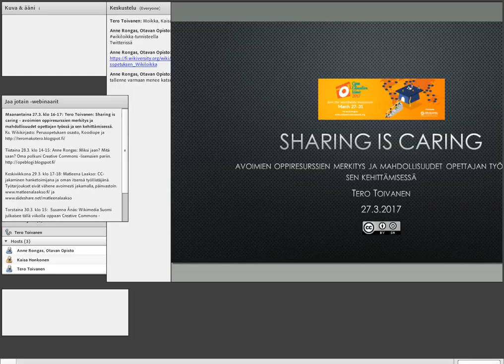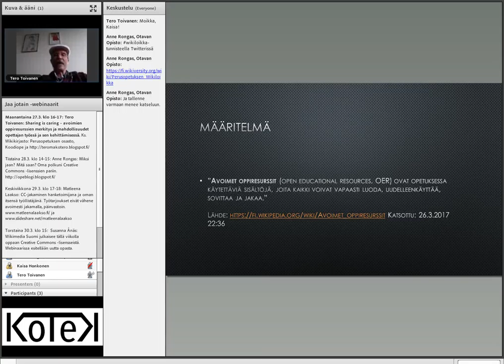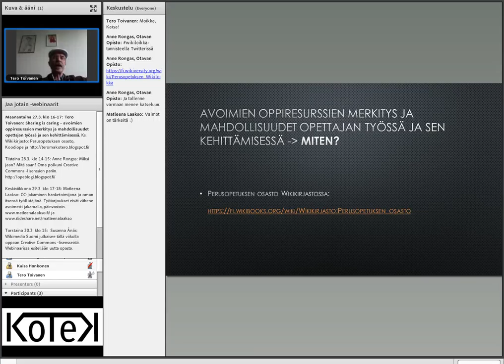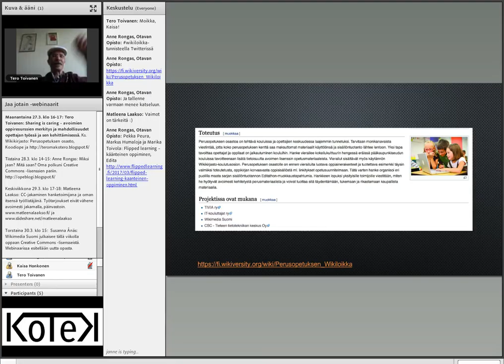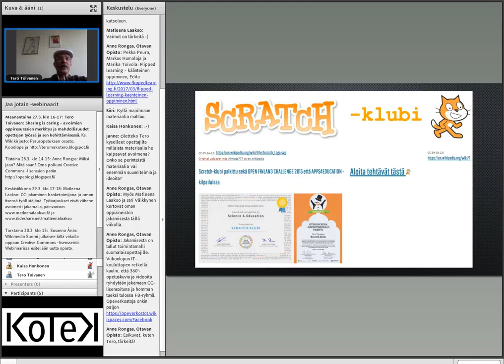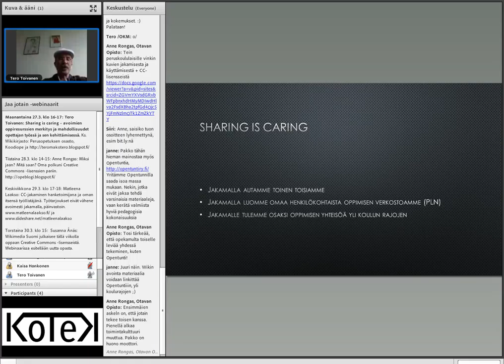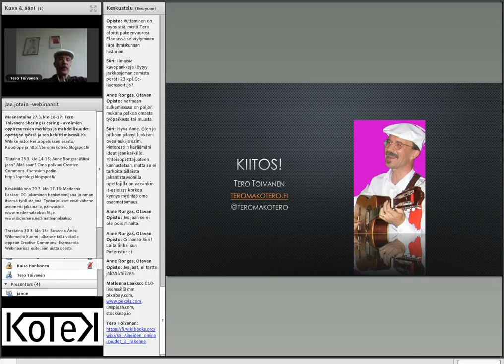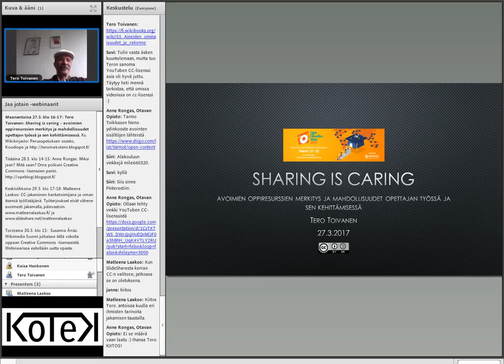Jaa jotain -webinaari: Tero Toivanen - Sharing is caring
Webinaaritallenne
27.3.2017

Jaa jotain -webinaari
Tero Toivanen: Sharing is caring - avoimien oppiresurssien merkitys ja mahdollisuudet opettajan työssä ja sen kehittämisessä.

Kansallinen teematapahtuma Jaa jotain järjestetään viidettä kertaa 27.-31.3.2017 Open Education Weekin hengessä. KOTEK 5 -hanke tarjoaa jokaisena viikonpäivänä aiheeseen liittyvän avoimen webinaarituokion. Tapahtumaviikon webinaariohjelma ja kootut ohjeet löytyvät